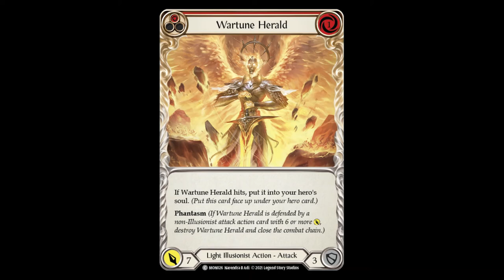Ser Boltyn, Breaker of Dawn - Light Warrior Lore - Narrated Flesh and Blood Official Fiction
Boltyn may have been lagging behind in the latest meta, but I think his story is too cool to pass up for later. Here's a man who gave up land and money in pursuit of something truly noble; a man who is tested in fire, and comes out hardened.

Nobody expects the Solanan Inquisition for that like button, etc etc.

Don't like what you hear? I take constructive criticisms in the comments below.

Monplaisir - 07 - Le gris le bleu d'une profonde humilite